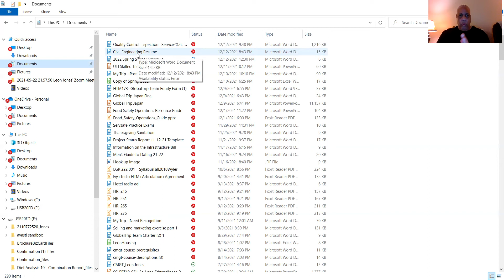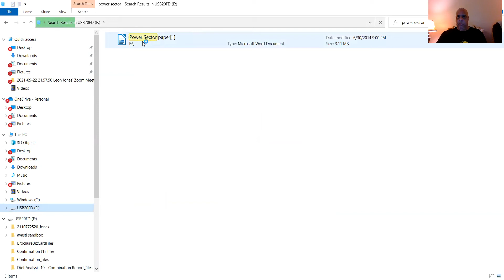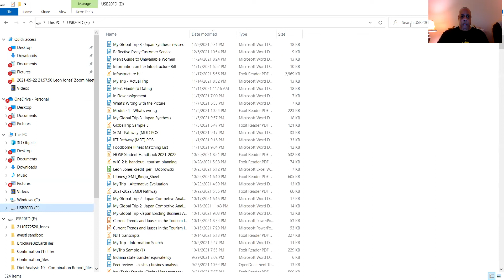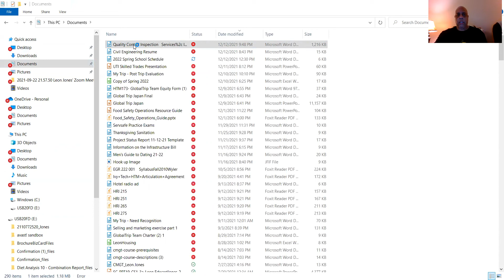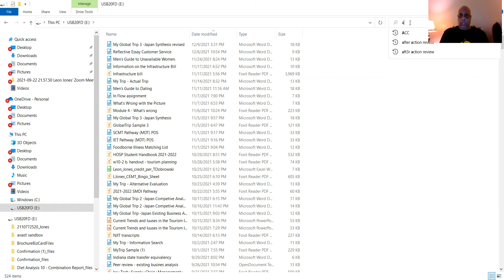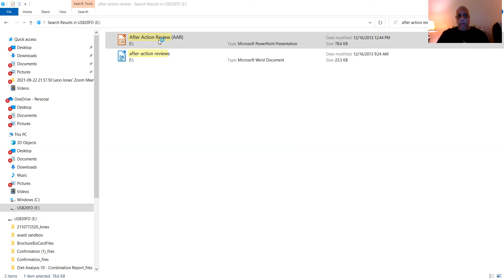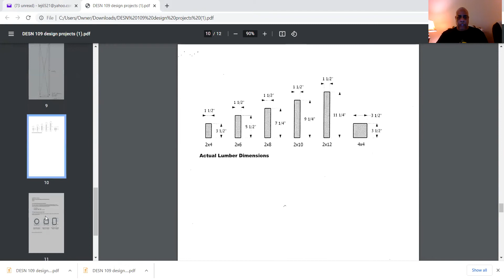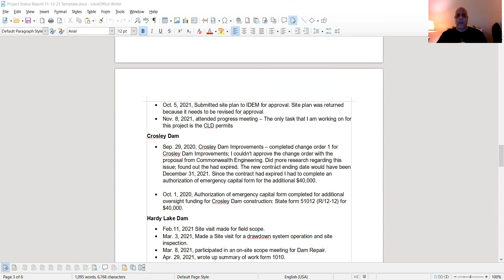Show Your Work as A Productive Man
Employee production is the amount of performance or accomplishment achieved by an individual employee or a collection of employees in a business. The more productive an employee is, the more valuable he is to the organization and the better opportunity he has to earn more money and get promoted within the company.